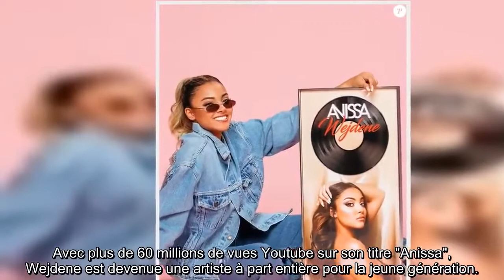Wejdene effrayée par la notoriété quotJe ne voulais pas être connue, j 39avais honte quot